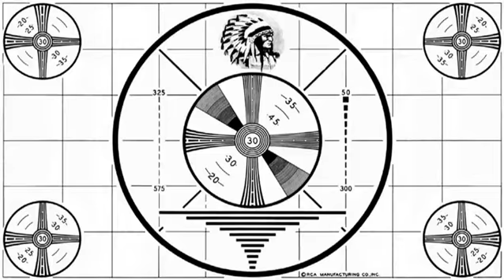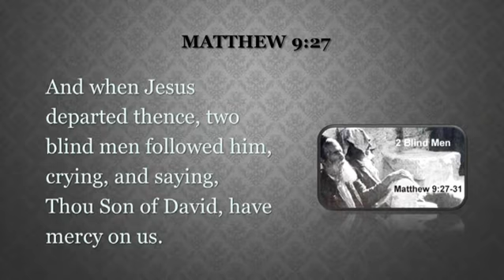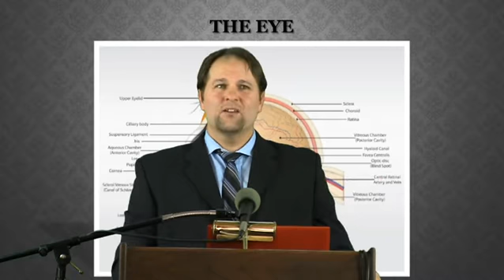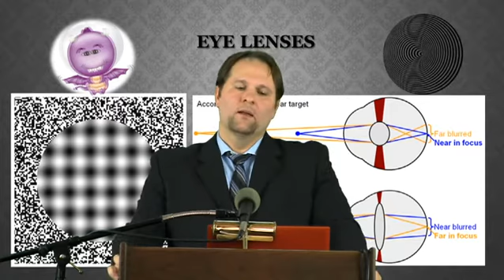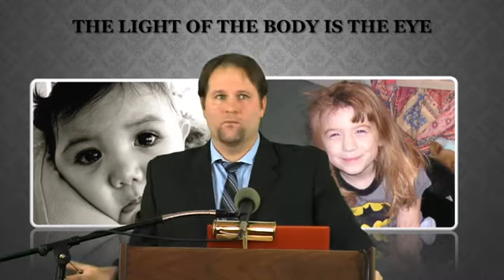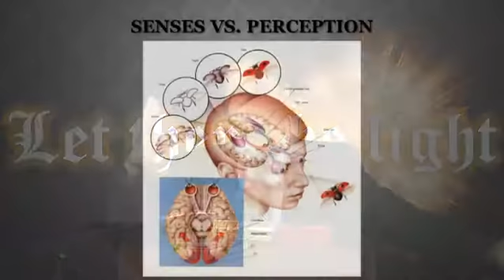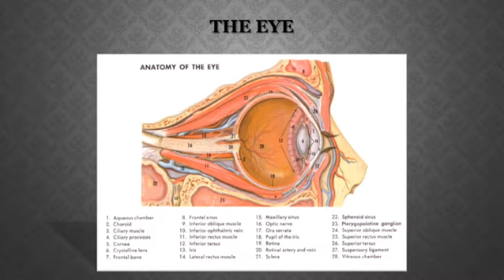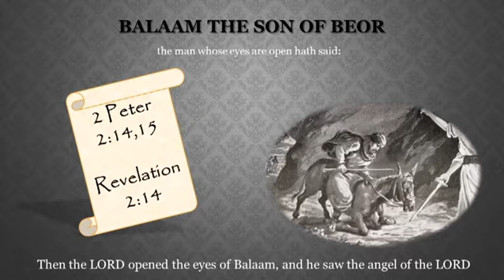Bible Miracles: Healing Two Blind Men - Part 1